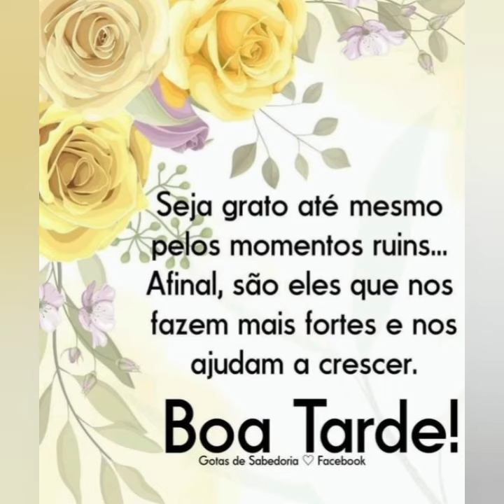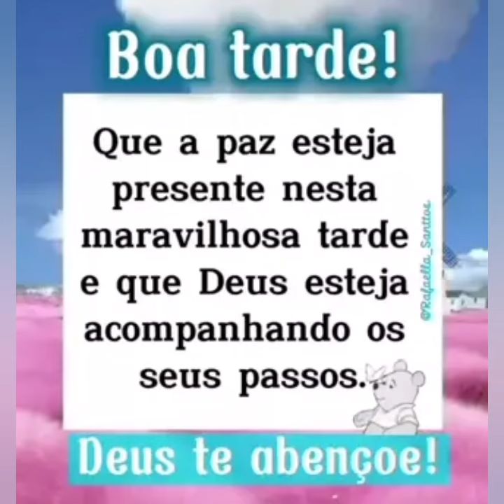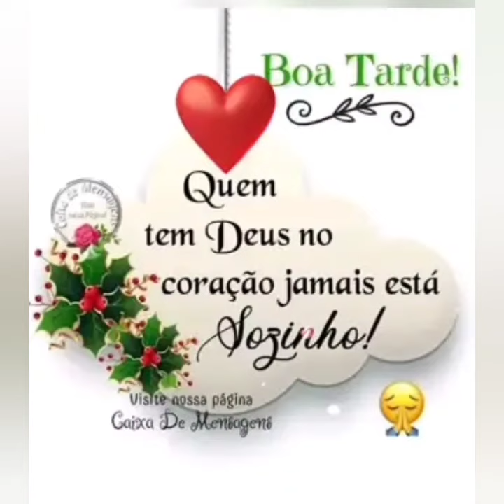MENSAGEM ABENÇOADA DE LINDA TARDE